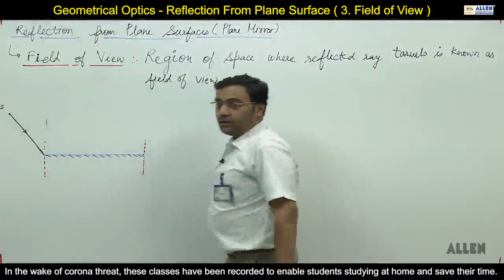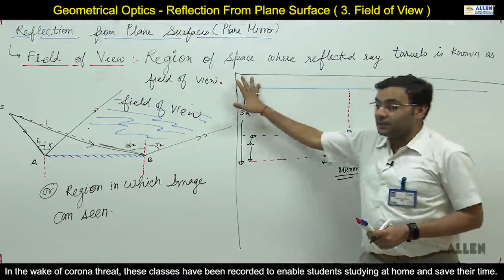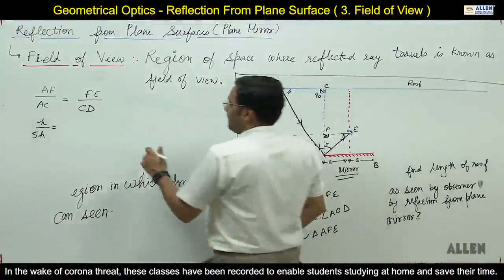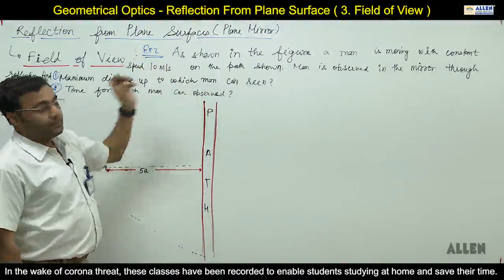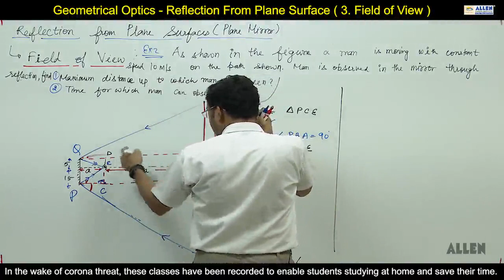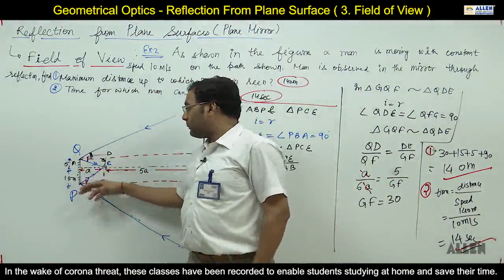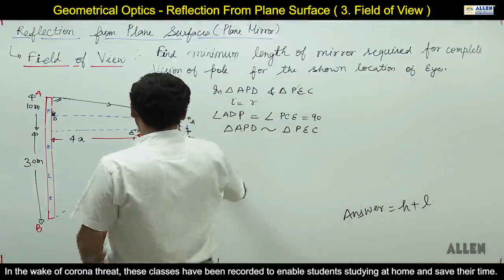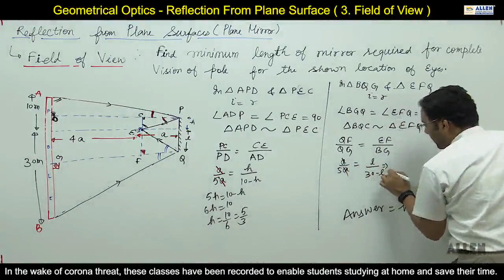GEOMETRICAL OPTICS PART 5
🌐 Welcome to [JEECHAMPION] - Your Gateway to Geometrical Optics 🌈

🔍 **Exploring the Wonders of Light and Vision!**

👓 Dive into the fascinating world of geometrical optics with [JEECHAMPION]! Our channel is dedicated to unraveling the mysteries of light, optics, and the way we perceive the world around us. Whether you're a student, a science enthusiast, or just curious about the magic of optics, you're in the right place.

🔬 **Educational Content:** Clear and concise explanations of fundamental concepts in geometrical optics. From reflection and refraction to lenses and mirrors, we break down complex topics to make them accessible for learners of all levels.

🌈 **Visual Simulations:** Immerse yourself in stunning visualizations and simulations that bring optical phenomena to life. See how light behaves in different mediums and gain a deeper understanding of the principles that govern optics.

🎓 **Tutorials and Problem-Solving:** Step-by-step tutorials to help you master optical problem-solving. Whether you're preparing for exams or just want to sharpen your skills, our tutorials will guide you through various problem types.

🔬 **Cutting-Edge Research:** Stay updated on the latest developments in the field of optics. We explore current research, technological advancements, and the practical applications of geometrical optics in our rapidly evolving world.

💬 **Engage with Fellow Optics Enthusiasts:** Connect with a community of learners, educators, and optics enthusiasts. Share your thoughts, ask questions, and collaborate with others who share your passion for optics.

🔍 Unlock the secrets of light and optics with [Your Channel Name]. 👁️✨
@JEECHAMPION. -nk